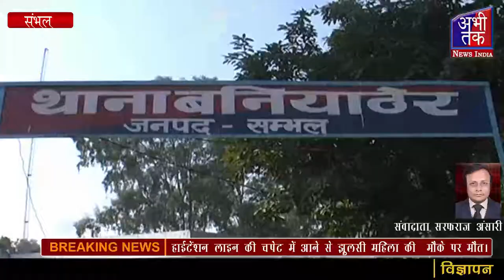हाईटेंशन लाइन की चपेट में आने से झुलसी महिला की मौके पर मौत। Abhi Tak News